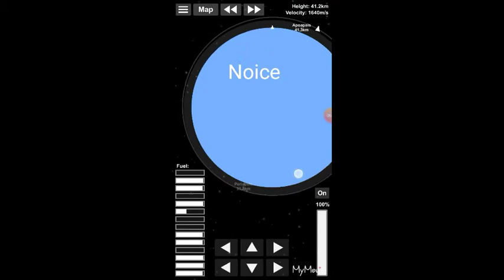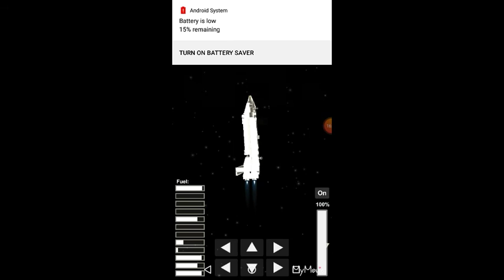30 Suscribers Special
A big thank you goes to all of you viewers out there. This will be the first of the many milestones we are set to achieve.